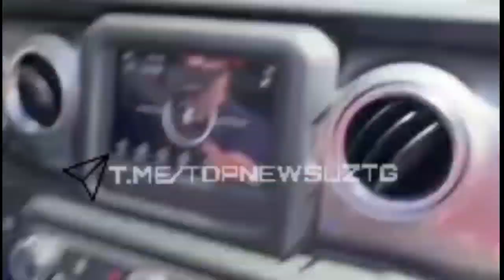ТЕЗКОР! АҚШда Ўзбекистон мустақиллигининг 30 йиллигига бағишланган машиналар паради старт олди.😍🇺🇿